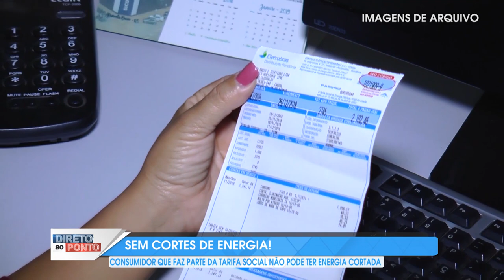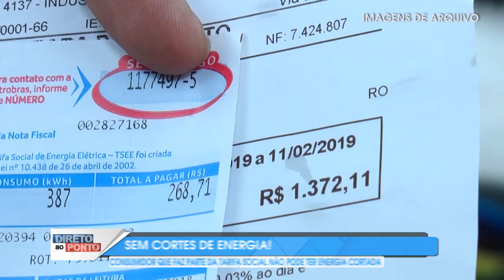SEM CORTES DE LUZ